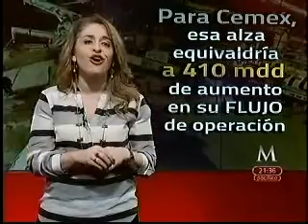La recuperación del grado de inversión que requiere Cemex pasa necesariamente por Estados Unidos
Pero como reportó hoy Fitch Ratings México, la recuperación del grado de inversión que requiere Cemex pasa necesariamente por Estados Unidos (MILENIO TV, MILENIO NOTICIAS)